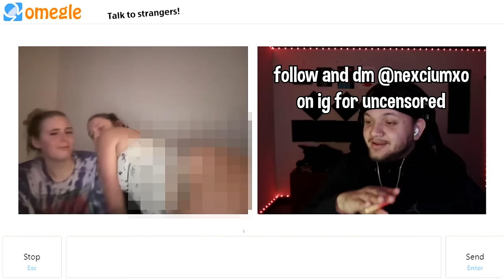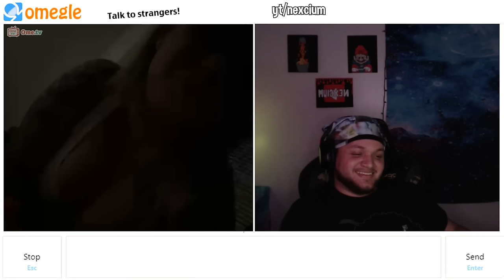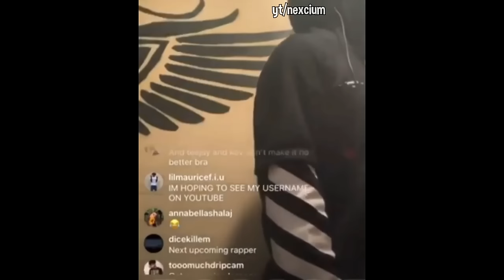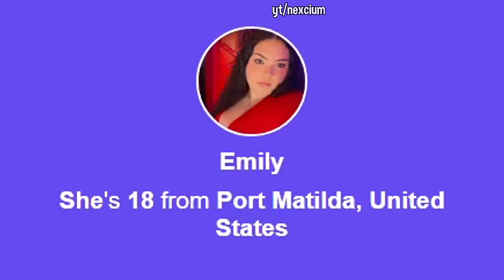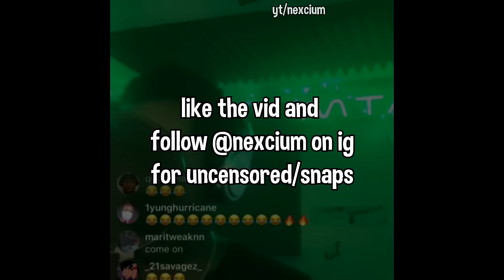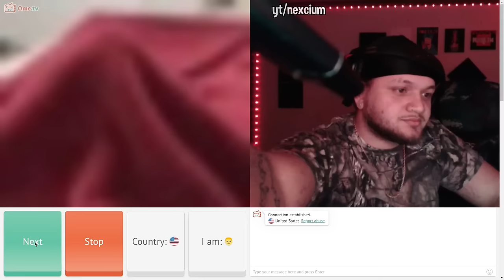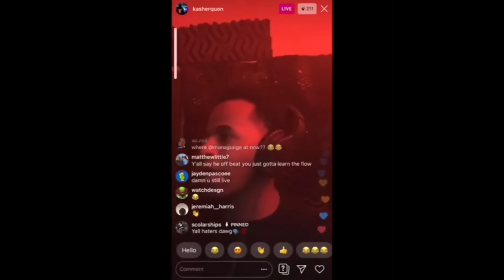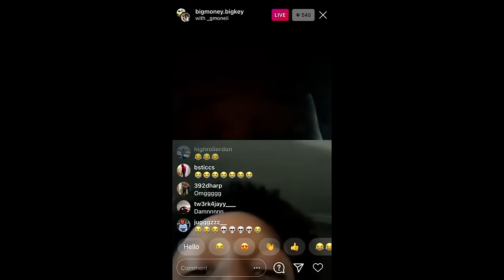OMEGLE BEST RIZZ MOMENTS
2. make a tiktok account with any name or use your own account.
3. POST GANG, just credit my youtube in the clips you post

I AM PLAYING A CHARACTER.
ALL ITEMS IN THIS VIDEO ARE PROPS AND NOT REAL!!